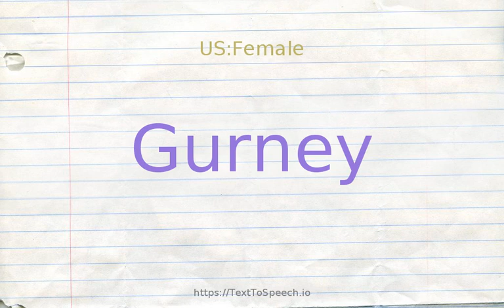How to pronounce gurney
Gurney definitions:
    (n): a metal stretcher with wheels